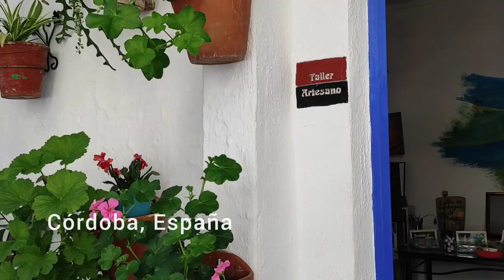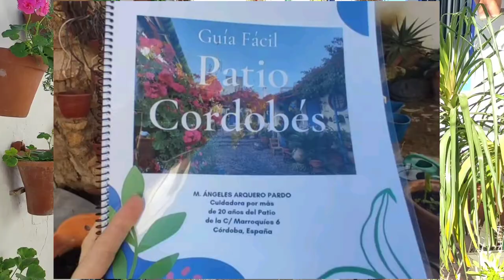¿Cinerarias o Pericallis?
Pericallis × hybrida es una planta de la división Magnoliophyta en la familia de Asteraceae. Se originó por hibridación de Pericallis cruenta con Pericallis lanata, ambas nativas de las Islas Canarias, ( Wikipedia).